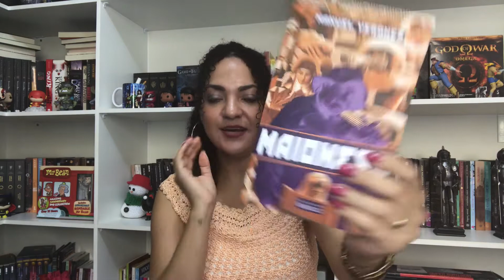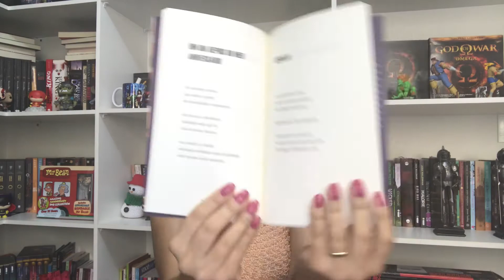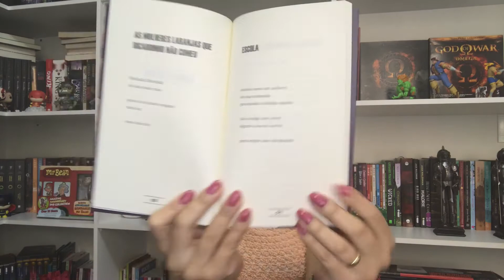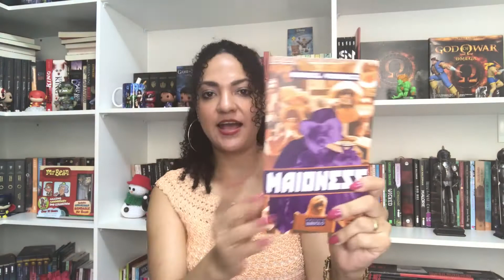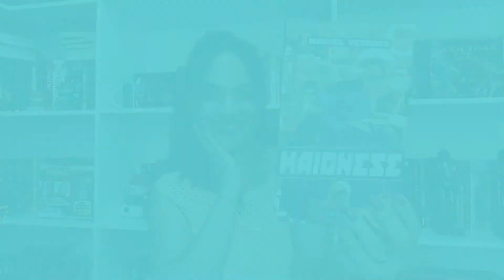MAIONESE | Manuel Veronez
E Aí pipocada !! Maionese | Resenha é um video sobre um livro incrível de poesias contemporânea que vai mexer  com seus olhos e seu coração !!

📬correspondencias:
por favor enviar para a nossa loja Física:
Dayane Brant
Rua Olegário Maciel 261
loja 57-Guilherme eletrônicos
galeria ferreira-Bairro Centro
CEP:38700122
Patos de Minas-MG
Brasil

❤️Parcerias e divulgação:
por favor entre em contato conosco antes de enviar seu material, para acerto de detalhes.